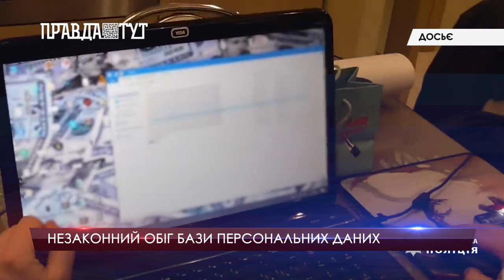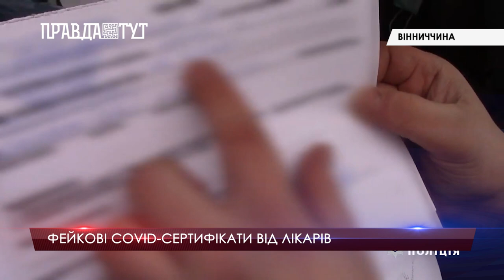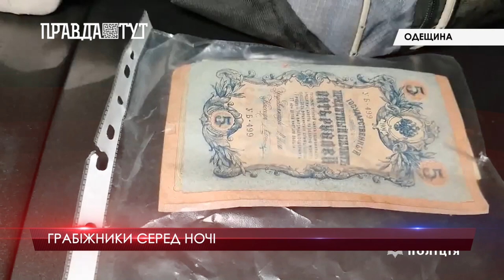Огляд кримінальних новин (випуск за 19.12.2021)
У випуску:
-Засуджений організатор та виконавець умисного вбивства.
-Кіберполіція вилучила більше 300 мільйонів осіб з незаконного обігу бази персональних даних.
-Фейкові COVID- сертифікати від лікарів.